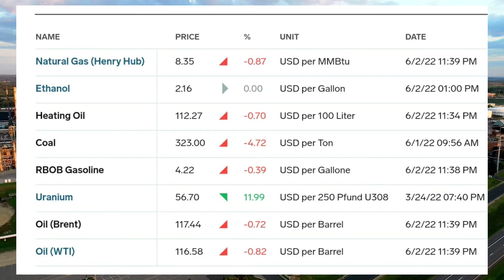Natural Gas,Ethanol, Coal, Uranium, Oil Price Today - Henry Hub | Natural Gas Spot Price USA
natural gas henry hub news,
natural gas henry hub cme,
henry hub natural gas,
usa gas prices,
usa gas prices rising,
usa gas prices today,
usa news gas price,
usa gas station price,
gas prices usa 2022,
gas price usa today,
us gas price saudi arabia,
gas prices high in usa,
gas prices in usa 2022,
gas price increase in usa,
gas price hike in usa,
why us gas prices going up,
gas price hike usa,
gas price in usa per litre,
us gas price meme,
usa gas price reaction,
us gas prices russia,
us gas prices,
us gas prices today,
us gas prices soar,
us gas prices fox news,
us gas prices ukraine,
us gas prices explained,
us gas prices news,
gas price in usa today